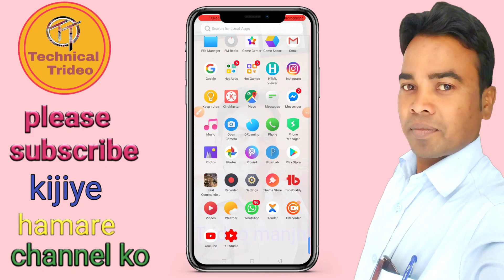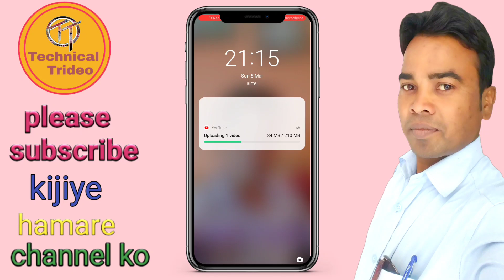lock screen par aapna photo set kare | mobile lock screen par apna photo lagaye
lock screen par apna photo set kare | mobile lock screen par apna photo lagaye | mobile lock screen

aaj ham bataenge ki aap ke mobile per lock screen per aap apna photo ya Apne favourite photo chahe Kisi ka bhi ho wo aap kaise set kar sakte hain. to doston agar aap bhi apne mobile mein lock screen par apna photo lagana chahte Hain to yah yah video bilkul aapke liye hai isko Pura dekhiae taki aap apne mobile par lock screen lagana Sikh jayenge
      dhanyvad

1 lock screen par apna photo set kare

 2 mobile lock screen par apna photo lagaye,

3  mobile lock screen par apna photo

4 Apne mobile lock screen par apna photo kaise lagaye

5 lock screen par apna photo kaise lagaye

6 lock screen par photo set kaise kare

7 loch screen par apna photo set kaise kare

8 lock screen

9 mobile lock screen me apna photo kaise lagate hai

10 mobile lock screen me aapna photo kaise set kare

11  technical trideo

12  lock screen par photo set kaise kare